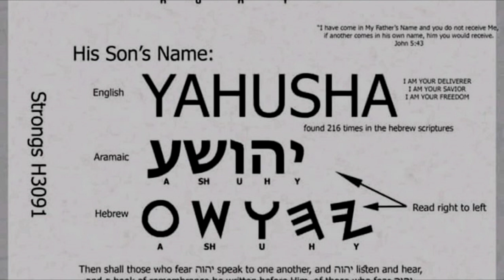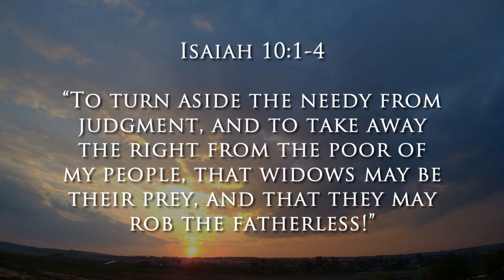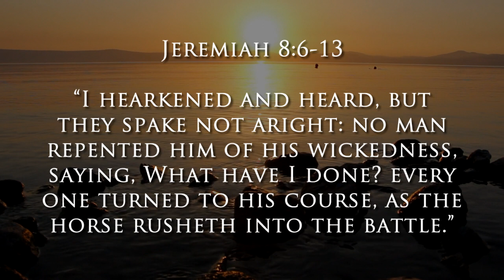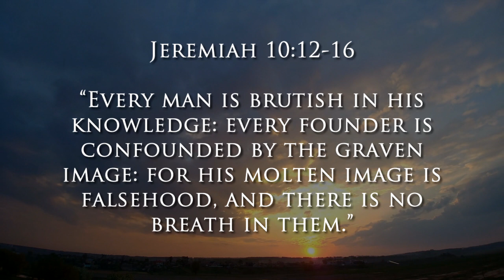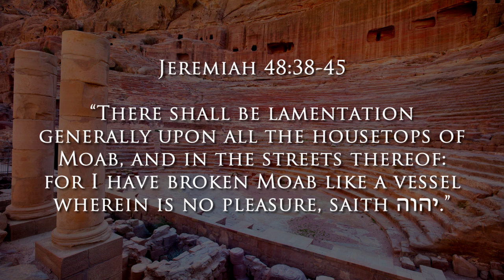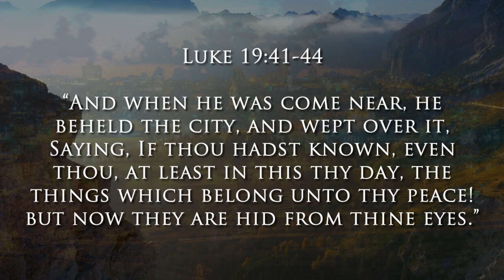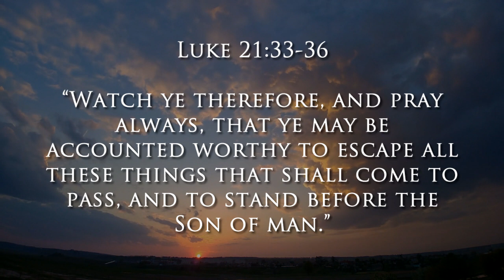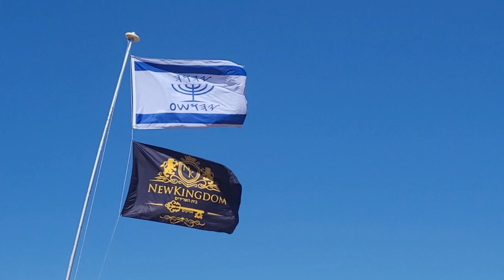Come Now The Days Of Visitation! - Remnant House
Join Peter Michael Martinez and Remnant House as we gather together with the Remnant from across the Earth in the name of Yahusha for our Sabbath Celebration!

Hosea 11:9-12 "I will not execute the fierceness of mine anger, I will not return to destroy Ephraim: for I am Elohim, and not man; the Holy One in the midst of thee: and I will not enter into the city.
10 They shall walk after Yahuah: he shall roar like a lion: when he shall roar, then the children shall tremble from the west.
11 They shall tremble as a bird out of Egypt, and as a dove out of the land of Assyria: and I will place them in their houses, saith Yahuah.
12 Ephraim compasseth me about with lies, and the house of Israel with deceit: but Yahudah yet ruleth with Elohiym, and is faithful with the saints."

Thank you SO MUCH for your Love, Prayers, and Support!